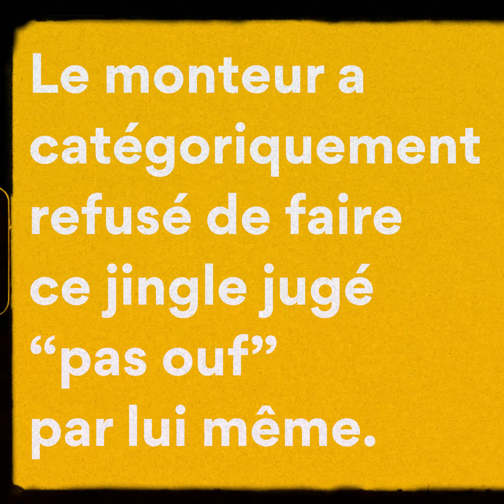[ DIS MOI TOUT ] sur la papeterie Made In Auvergne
✂️ Salut les fous du trombone et du rapporteur & les amoureux du blanco et du crayon HB2, aujourd'hui on vous présente Wonday une marque auvergnate familiale spécialisée dans la fabrication de fournitures scolaires et de bureau.
✏️ Pour te parler de leur métier, je voudrais la fille et le fils, qui sont venus présenter leur histoire, leur savoir-faire, leur projet et leur ambition.

🗑 Ça va secouer dans la bosses